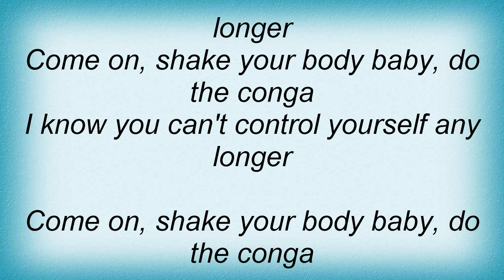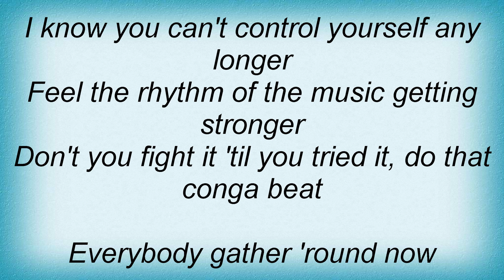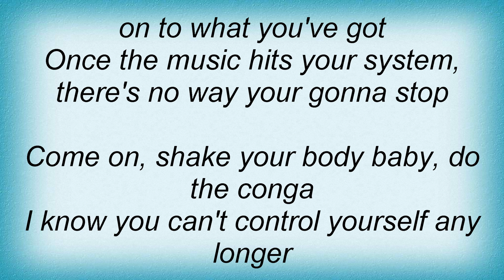Blues Traveler - The Conga Lyrics